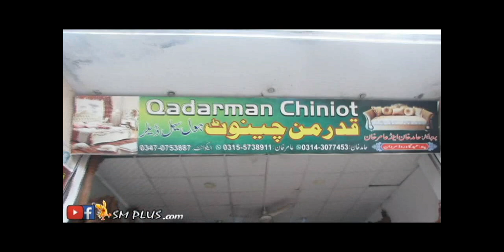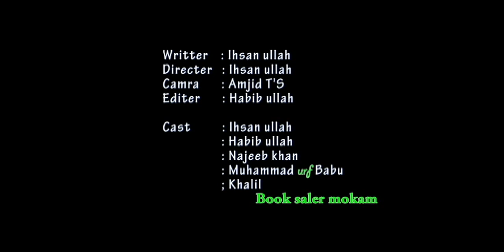Pashto New Islahi Drama Da Qismat Loba || Poshto New Drama 2021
smplus Speed Media Plus